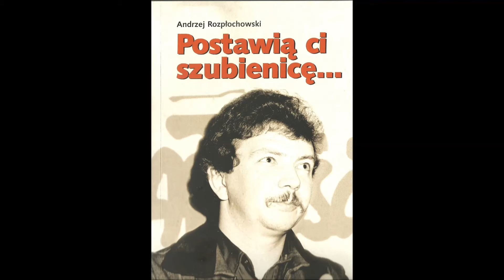Postawią ci szubienice2 odc 18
Osiemnasty odcinek drugiego tomu swoich wspomnień o Solidarności czyta Andrzej Rozpłochowski.